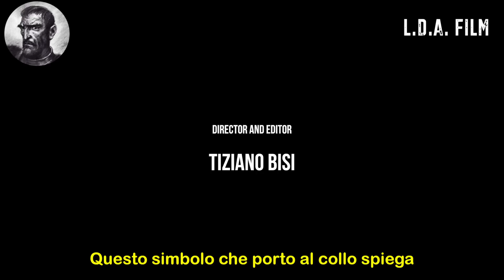Fascisti arrivano a Bologna, Forza Nuova e Roberto Fiore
Arrivano i fascisti di Forza Nuova e Roberto Fiore a Bologna! Non più quello tra Fortitudo e Virtus, bensì quello tra (neo) fascismo e antifascismo, tra fascisti e antifascisti, è, oggi più che mai, il Derby autentico di Bologna (e d'Italia).
Da che parte schierarsi?
Dove sta la ragione?
Per chi tifare?

 Il 20 Maggio del 2019 è andato in scena l'ennesimo Derby di Bologna con lo scontro verbale, e a tratti anche fisico, fra un qualche migliaio di antifascisti (tra i quali era presente anche il centro sociale XM24 di Bologna da poco sgomberato ) e una ventina di simpatizzanti di Forza Nuova e il loro leader, Roberto Fiore, isolati, protetti e difesi in Piazza Galvani da uno spiegamento, a dir poco eccessivo, di Forze dell'Ordine, polizia e carabinieri.
Al di là delle barricate, è sfilata in corteo la Bologna antifascista dei giovani studenti fuori sede e dei collettivi antagonisti (diverse migliaia) e dei bolognesi (pochissimi esemplari) per rivendicare e difendere il Dna antifascista della città di Bologna, “Medaglia d’oro della Resistenza”.
La camminata pacifica per le vie e le piazze della città è poi degenerata in un rapido e inutile scontro con la polizia, quando qualche attivista ha tentato di superare lo sbarramento al grido di "Via i fascisti da Bologna”, con conseguente lancio di bottiglie, fumogeni, seggiole e tavolini dei bar, pietrini e le inevitabili manganellate.
Dobbiamo continuare a sostenere, sempre e comunque e a prescindere, solamente le ragioni di una delle due parti? Vivendole e interpretandole in un senso integralista, con gli occhi e le orecchie chiuse al mondo esterno, come se questi proclami e convinzioni fossero il Verbo intoccabile di una Fede, i rituali magici di una Tribù o, peggio, il patto indissolubile di un Clan? Oppure, piuttosto, sarebbe giunto il momento di aprirsi all’ascolto della parte avversa, magari cercando una convergenza (parallela), una conciliazione?
Gli italiani, purtroppo, sono sempre molto indaffarati ad odiarsi gli uni con gli altri (per motivi politici e sportivi e di provenienza), e, perciò, non si sono ancora accorti dei ruoli di schiavitù e di sudditanza nei quali sono stati costretti da quei gruppi ristretti di potere che legiferano senza rendere conto a nessuna manifestazione di Piazza, a nessuna consultazione popolare, a nessun Parlamento nazionale o Europeo.
Forza Nuova spiega i danni di una ventennale gestione politica dell’immigrazione e della criminalità, di scelte sconsiderate e suicide, portandoci ad esempio positivo le politiche illuminate di paesi come Ungheria e Russia. Ammettere la verità lapalissiana di tutto ciò non significa automaticamente proclamarsi a favore dei neofascisti, né di Salvini, né dei Porti chiusi o di chi si scaglia contro la Sea Watch, contro i soccorsi in mare e contro l’accoglienza ai bisognosi. Niente affatto. Liberiamoci, dunque, da questa  logica di una contrapposizione a prescindere, da quel vizio tutto italico delle opposte fazioni, dei borghi, delle contrade e delle strade in guerra contro altri borghi, altre contrade, altre strade!

A 2019 LOPE DE AGUIRRE PRODUCTION. MOVIES THAT HIT
DIRECTOR & EDITOR: TIZIANO BISI
ART DIRECTOR: LISA VETOCHKINA